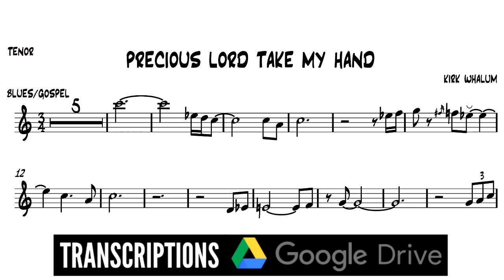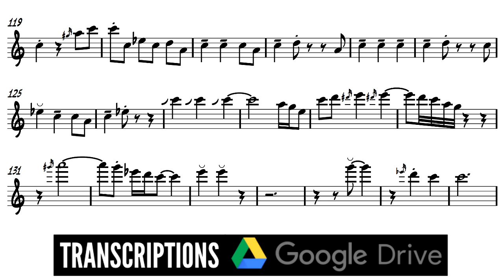KIRK WHALUM [PRECIUS LORD TAKE MY HAND] TENOR SAXOPHONE SHEET MUSIC